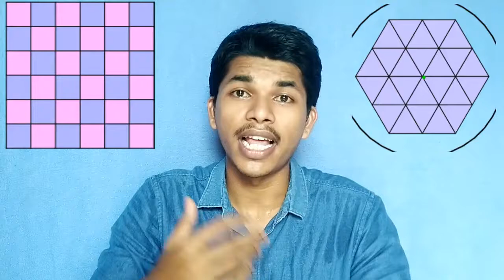தேனீக்கள் தேன்கூட்டை எப்படி கட்டுகிறது ? Why honeycombs are Hexagonal Shaped ?TAMIL SOLVER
Why do bees make hexagons in their hives? Why not any other shape?
When bees make hexagons in their hives, the six-sided shapes fit together perfectly.
Hexagons are useful shapes. They can hold the queen bee’s eggs and store the pollen and honey the worker bees bring to the hive.

When you think about it, making circles wouldn’t work too well. It would leave gaps in the honeycomb. The worker bees could use triangles or squares for storage. Those wouldn’t leave gaps. But the hexagon is the strongest, most useful shape.
The geometry of this shape uses the least amount of material to hold the most weight.
The hexagon might just save bees some time and energy. They can use the energy to do another really important job: carry pollen from flower to flower that allows new plants to grow. It’s my cat instinct to swat at a bee, but I try not to because bees are really important. They make it possible for us to eat food.

தேனீக்கள் ஏன் தங்கள் படைகளில் அறுகோணங்களை உருவாக்குகின்றன? வேறு எந்த வடிவமும் இல்லை?
தேனீக்கள் தங்கள் படைகளில் அறுகோணங்களை உருவாக்கும் போது, ​​ஆறு பக்க வடிவங்கள் ஒன்றாக பொருந்துகின்றன.
அறுகோணங்கள் பயனுள்ள வடிவங்கள். அவர்கள் ராணி தேனீவின் முட்டைகளை பிடித்து, மகரந்தத்தையும் தேனையும் சேமிக்க முடியும்.

நீங்கள் இதைப் பற்றி நினைக்கும் போது, ​​வட்டங்களை உருவாக்குவது சரியாக வேலை செய்யாது. இது தேன்கூடு இடைவெளிகளை விட்டு விடும். தொழிலாளி தேனீக்கள் சேமிப்பதற்காக முக்கோணங்கள் அல்லது சதுரங்களைப் பயன்படுத்தலாம். அவை இடைவெளிகளை விடாது. ஆனால் அறுகோணம் வலுவான, மிகவும் பயனுள்ள வடிவமாகும்.
இந்த வடிவத்தின் வடிவியல் அதிக எடையை வைத்திருக்க குறைந்த அளவு பொருளைப் பயன்படுத்துகிறது.
அறுகோணம் தேனீக்களுக்கு சிறிது நேரத்தையும் சக்தியையும் மிச்சப்படுத்தக்கூடும். மிக முக்கியமான மற்றொரு வேலையைச் செய்ய அவர்கள் ஆற்றலைப் பயன்படுத்தலாம்: மகரந்தத்தை பூவிலிருந்து பூவுக்கு எடுத்துச் செல்லுங்கள், இது புதிய தாவரங்களை வளர அனுமதிக்கிறது. ஒரு தேனீவை மாற்றுவது என் பூனை உள்ளுணர்வு, ஆனால் தேனீக்கள் மிகவும் முக்கியமானவை என்பதால் நான் அவ்வாறு செய்ய முயற்சிக்கிறேன். அவை நமக்கு உணவை உண்ணச் செய்கின்றன.